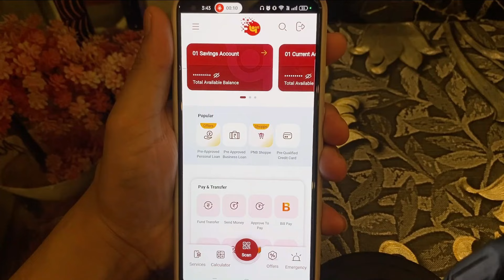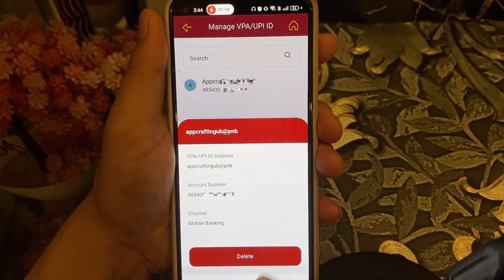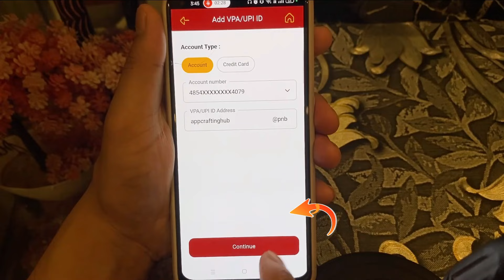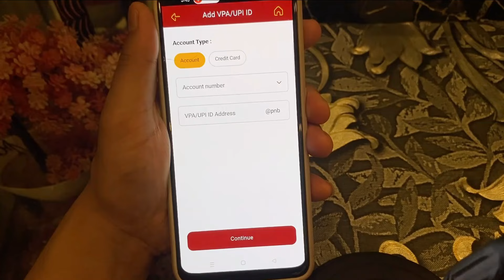Punjab National Bank UPI ID Kaise Banaye | How To Create UPI ID in Punjab National Bank | PNB ONE 👈👈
Punjab National Bank me UPI ID kaise banaye? Is video me, aapko PNB ONE app ka istemal karke UPI ID banane ka and upi id delete karne ka tarika dikhaya gaya hai. Learn how to create and manage your UPI ID easily.

pnb bhim app kaise use kare | pnb bhim bank account add kese kare | pnb bhim upi registration 😎😎 👈👈

Pnb one app me user id kaise banaye | Pnb one kaise use kare | Pnb one login kaise kare 😎😎 👈👈

👉 Follow me on  :
Social Media Links:

Frequently Asked Questions:

Punjab National Bank UPI ID Kaise Banaye
How To Create UPI ID in Punjab National Bank
PNB ONE
how to make upi id in pnb one app
pnb one app me upi id kaise banate hai
pnb one app me upi kaise create kare